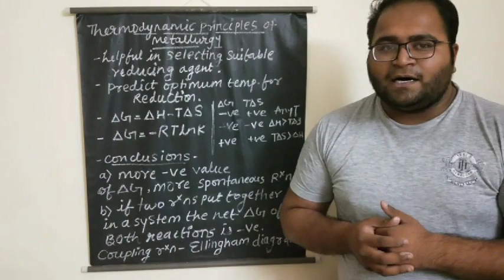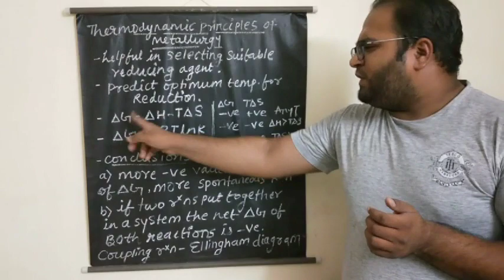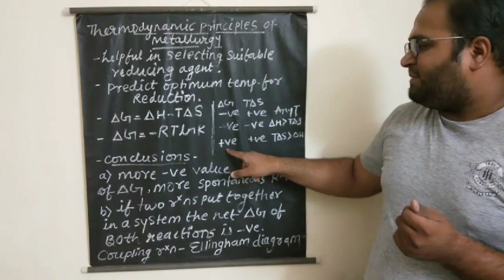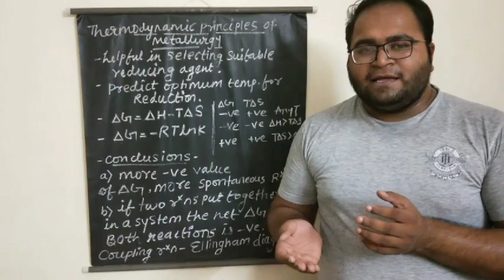12th chemistry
thermodynamic principles